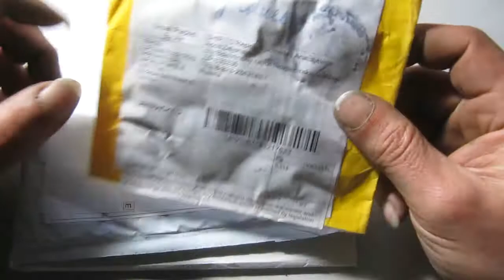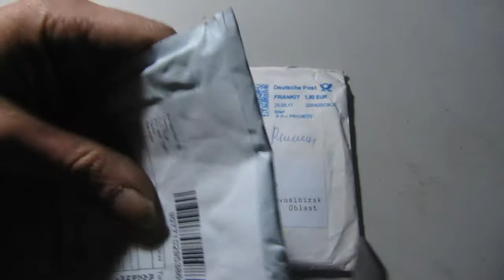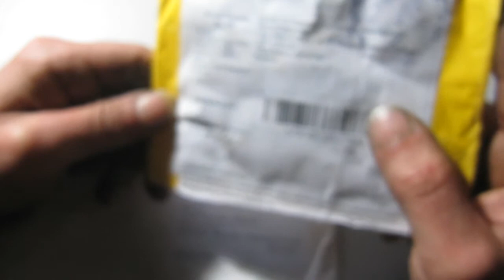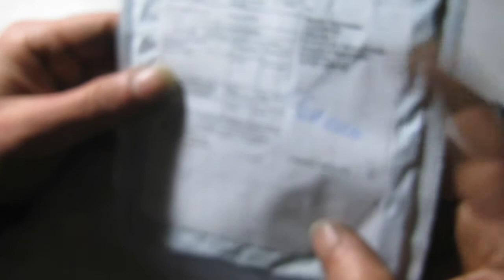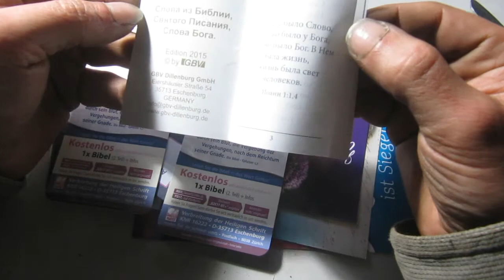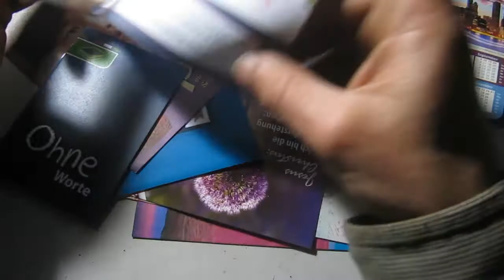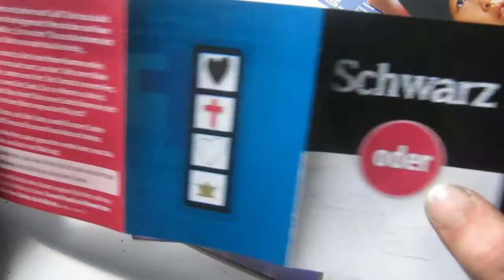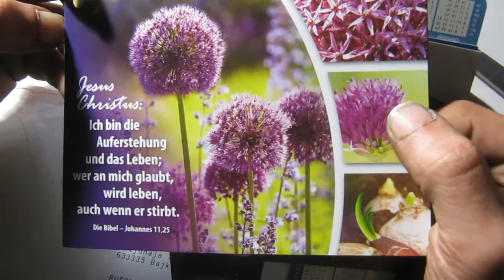2017 04 28 По посылкам #09 Али Диоды SR260 Усилитель D класса 2x15Вт PAM8610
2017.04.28 По посылкам📦09 Али Диоды SR260 Усилитель D класса 2x15Вт PAM8610

youtu.be/-3bf1M0h5AA

 + Христианская халява из Германии
 + Тест ультрафиолетового светодиода

Доброго здравия желаю!

Я автор канала на котором вы найдёте много всего интересного и познавательного
Расследования банковских и политических обманов;
Деревенские влоги, праздники и концерты в клубе;
Распаковки, сборки и ремонты разной электроники;
Мои тусовки, походы, музыкальные клипы и мульты;

А также админ групп Живых и активист по многим темам сопротивления хунте.

Беседа Защита от геноцида- излучений, химтрейлов, медицины, пищепрома, оккупантов. Обсуждаем методы защиты и действия врагов народа.

8 лет назад я уехал от городской безработицы осваивать самообезпечение и жизнь своими силами на своей земле.
Мой план "Переезд из вавилона" размножили на разных сайтах как подробное пособие по сборам и подготовке.
А на моём сайте о деревне Байкал bajkal.ru.nf много разного чтива о ведении хозяйства и гигабайты фот.

Вот. Благодарю за внимание!✌😁

Кто раскроет нам глаза,
Объяснит все против, за?
Пояснит где правда, ложь.
Только он- таёжный ёж!
Если что-то не поймём,
Мы к кому тогда пойдём?
На вопрос ответит сложный
только он- наш ёж таёжный!
В жизни, как в лесу глухом
Правда скрыта под кустом.
Кто найти её поможет?
Снова он- таёжный ёжик!
М.Тёркин 👋

Заработок с канала стал меньше 500руб в месяц так как кремлеботы кидают тысячи дизлайков заваливая рейтинг выпусков и всего канала.
Если вам нравится моё творчество- буду благодарен пожертвованиям на апгрейд моего 12-летнего компа.
Кроме света и инета всё своё- земля и лес меня кормят и согревают.

Ещё этим вы поддержите развитие проекта нашего собственного свободного таёжного "ютюба" - видеосоцсети "МоёОко" на базе движка Clipbucket
Я уже разбирался с ним и пытался прикрутить к своим форумам, но не хватило денег на мощный хостинг.
А нужно собрать всего около сотни $ для старта и двадцатку в месяц после. Мой любимый хост на островах Нью-Фаунленда.
Где позволяют хранить даже копиратство

vk.me/moneysend/igelizm
Карта СпёрБанка
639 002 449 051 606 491
Кошельки вэбмани
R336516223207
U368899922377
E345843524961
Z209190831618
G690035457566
  ¯\_(ツ)_/¯

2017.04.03 По посылкам📦01 Халява - Образец растворимого кофе Якобс Монарх Милликано из Москвы
youtu.be/RU6mLq7KZbA

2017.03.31 По посылкам📦02 АлиЭкспресс - Держатели батарей 3 вольта CR2032 для вертикального монтажа
youtu.be/T-iVdor16ug

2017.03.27 По посылкам📦03 АлиЭкспресс🛠Светодиоды✨ и частотомер 50МГц📟тестер кварцев
youtu.be/BZasXXaXVr4

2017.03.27 По посылкам📦03 АлиЭкспресс🛠Светодиоды✨и#частотомер 50МГц📟тестер Перезалив в качестве
youtu.be/jb7xIAkLC8Y

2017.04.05 По посылкам📦04 Халява из Швеции - набор для доработки шкафов и сервантов ИКЕЯ ИКЕА IKEA
youtu.be/HFXN3MOngUs

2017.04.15 По посылкам📦05 Али -переключатели и кондёры, доработка mp3 плеера отключением динамика
youtu.be/Oc-YDYOGFWo

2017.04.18 По посылкам📦06 Али - Цифр АВометр WR-005, ОУ TL062 для MY-68, CRC9 папа Халява из Кореи
youtu.be/zwwgEpRZJfM

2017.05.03 По посылкам📦10 Али Батарейки CR2032 Халява Библия 1200стр и туристические
youtu.be/0NtvqqaPcUw